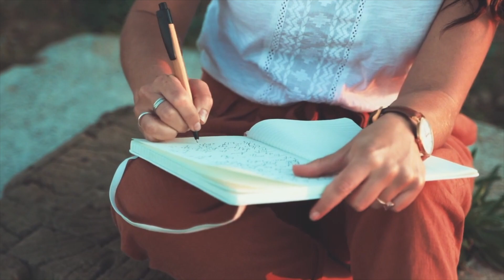How To Have the Perfect Night's Sleep | New Mindset Hypnotherapy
Getting a good night's sleep is essential for our overall health and well-being. It plays a crucial role in maintaining a healthy immune system, improving our cognitive function, and reducing the risk of chronic diseases such as diabetes, obesity, and cardiovascular disease.

A good night's sleep can also help regulate our mood and emotions, increase productivity, and improve our ability to concentrate and learn. So, if you want to feel your best, both physically and mentally, it's important to prioritize getting a good night's sleep.

Watch to find out my top tips for getting a great night's sleep.

New Mindset Hypnotherapy has helped thousands of people experience freedom from anxiety and many other issues with the help of mind freedom therapy sessions, empowering meditations, and powerful visualization techniques.

We've made it our mission to make peace of mind and the ability to reach your potential available to everyone - and that includes you!